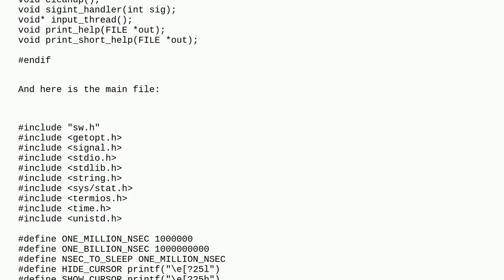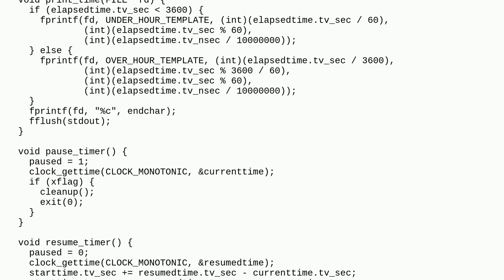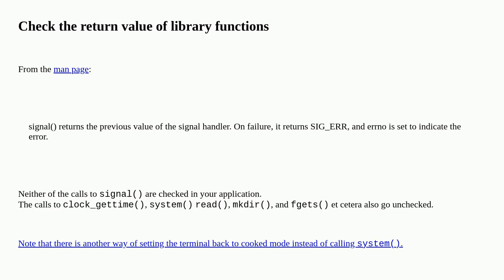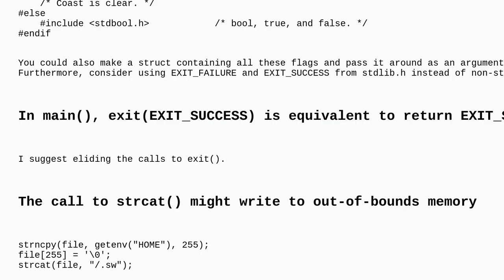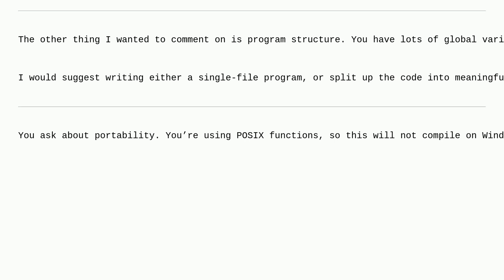Codereview: This is a simple stopwatch cli application with a few options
This is a simple stopwatch cli application with a few options

A special thanks goes out to the awesome community

  c performance formatting timer time